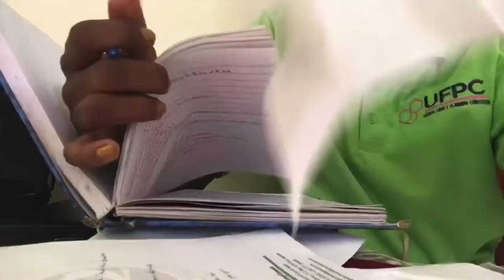Travel Vlog to Gulu City-Uganda/ My Mental Breakdown